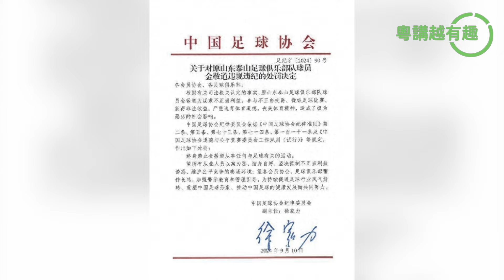中國男足逢賽必輸 淪為過街老鼠【粵講越有趣】（中文字幕）